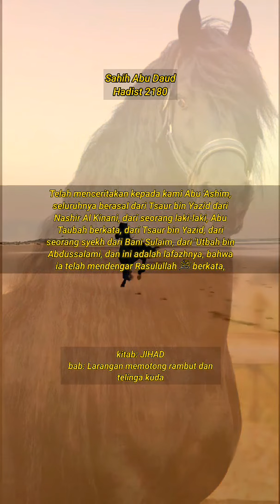Sahih Abu Daud, Hadist 2180, kitab: Perang, bab: Larangan memotong rambut dan telinga kuda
Imam Abu Dawud (817 / 202 H – meninggal di Basrah; 888 / 16 Syawal 275 H; umur 70–71 tahun) adalah salah seorang perawi hadis, yang mengumpulkan sekitar 50.000 hadis lalu memilih dan menuliskan 4.800 di antaranya dalam kitab Sunan Abu Dawud. Nama lengkapnya adalah Abu Dawud Sulaiman bin Al-Asy'ats As-Sijistani. Untuk mengumpulkan hadis, dia bepergian ke Arab Saudi, Irak, Khurasan, Mesir, Suriah, Nishapur, Marv, dan tempat-tempat lain, menjadikannya salah seorang ulama yang paling luas perjalanannya.

Bapak dia yaitu Al Asy'ats bin Ishaq adalah seorang perawi hadis yang meriwayatkan hadis dari Hamad bin Zaid, dan demikian juga saudaranya Muhammad bin Al Asy`ats termasuk seorang yang menekuni dan menuntut hadis dan ilmu-ilmunya juga merupakan teman perjalanan dia dalam menuntut hadis dari para ulama ahli hadis.

Abu Dawud sudah berkecimpung dalam bidang hadis sejak berusia belasan tahun. Hal ini diketahui mengingat pada tahun 221 H, dia sudah berada di Baghdad, dan di sana dia menemui kematian Imam Muslim, sebagaimana yang dia katakan: "Aku menyaksikan jenazahnya dan mensholatkannya".[1] Walaupun sebelumnya dia telah pergi ke negeri-negeri tetangga Sijistan, seperti khurasan, Baghlan, Harron, Roi dan Naisabur.

Setelah dia masuk kota Baghdad, dia diminta oleh Amir Abu Ahmad Al Muwaffaq untuk tinggal dan menetap di Bashroh,dan dia menerimanya,akan tetapi hal itu tidak membuat dia berhenti dalam mencari hadis.